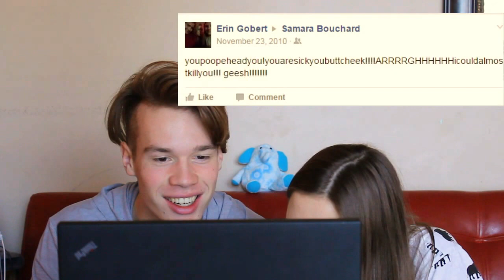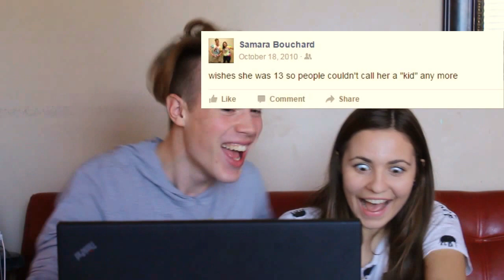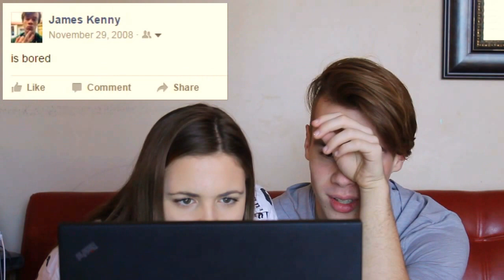Reacting to embarrassing Facebook posts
Moral of the story is if you're younger than like 14 and use social media you're probably going to regret it in a few years